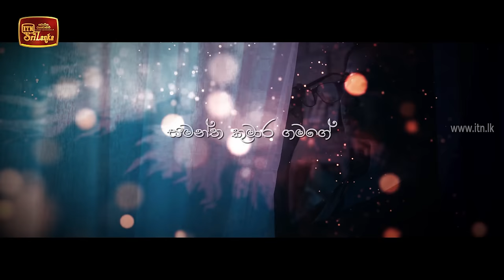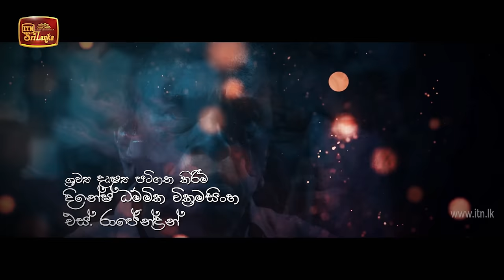Sathya | Episode 01 - (2020-07-11) | ITN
Sathya | Episode 01